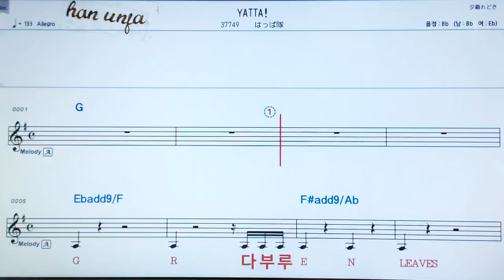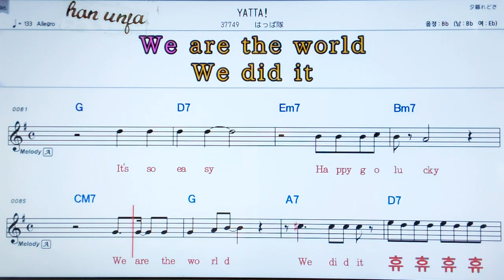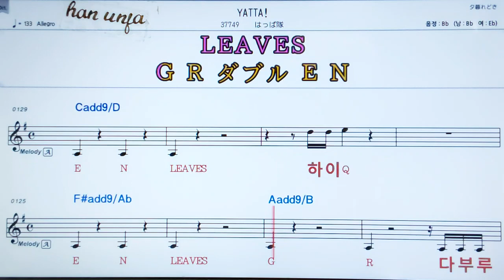💖 Yatta 핫빠타이 👍日本어 한글 동시 표시, 코드,악보, 가사 ,Karaoke*카라오케 반주